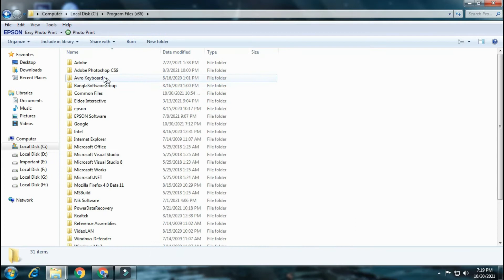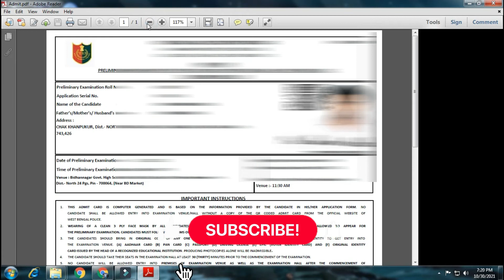Raise Without Handler How to Fix Raise Without Handler Error How to Fix Adobe Reader Error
In this video Adventure Tech Tutorial will teach you how to fix "Raise Without Handler!" error in Adobe Reader. This error shows up when you try to open any PDF file. A dialog box opens and it wont let your PDF file. After watching this tutorial you will be able to successfully fix this irritating error.

👇You can also say this video is About 👇

how to fix adobe reader error
how to solve adobe reader error
raise without handler
problem opening adobe acrobat reader
error acrobat reader
raise without handler adobe reader

My Gear Setup for Youtube

realme X (Space Blue, 4GB RAM, 128GB Storage)
Realme XT (Pearl Blue, 64 GB) (4 GB RAM)
Boya BY-M1 Omnidirectional Lavalier Condenser Microphone with 20ft Audio Cable (Black)
Green Screen / Chroma Screen
My Laptop
AmazonBasics 50-Inch Lightweight Tripod with Bag